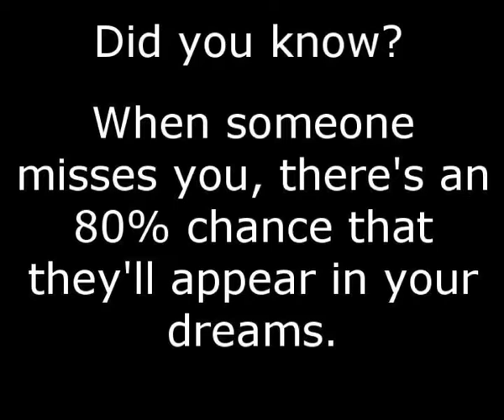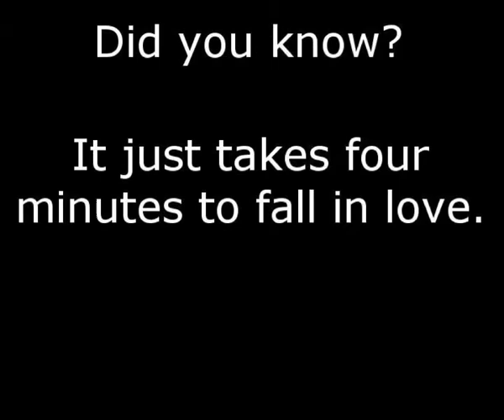Did you know about yourself | small things happening in your life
Did you know that what will happen